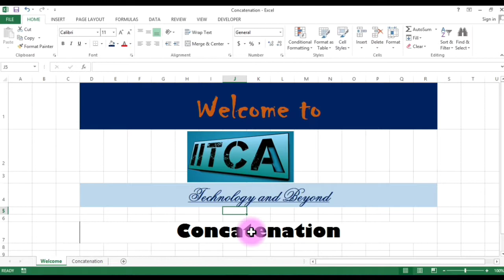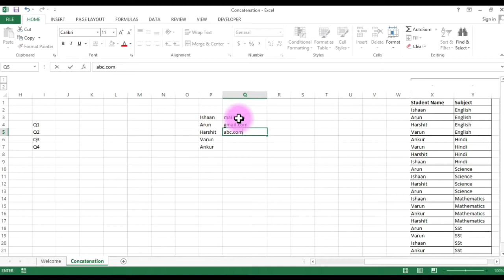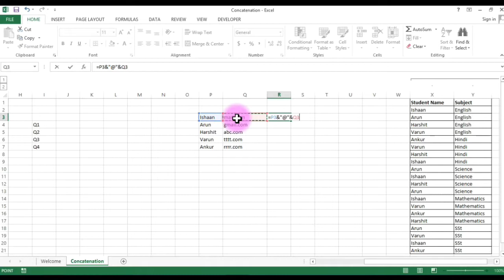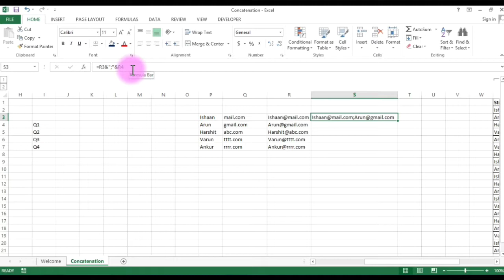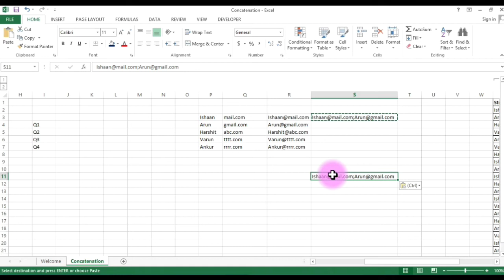Concatenation (&) - Beyond Advanced Excel (Hindi)